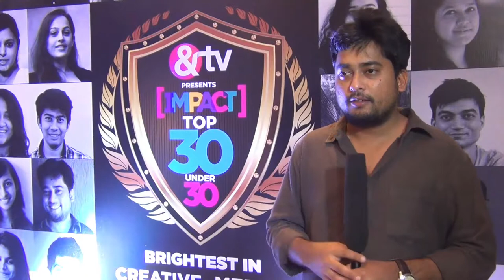Mihir Chitre of Medulla Communications - Winner of IMPACT's Top 30 Under 30 2017